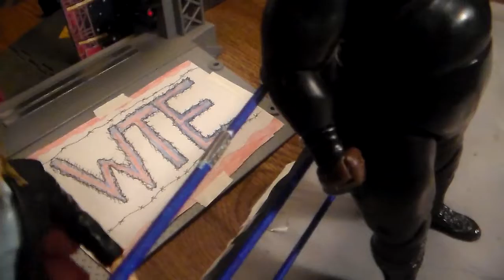WWTE INDY SERIES EPISODE 342 TAG TEAM TABLE MATCH!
In this episode we have Dean Ambrose confront the Intercontinental champion Roman Reigns,we also have a triple threat hardcore match, a Falls Count Anywhere match and for the main event we have a Tag Team Table match!
P.S if you watch this video all the way through WITHOUT SKIPPING your apart of the Awesome Squad!